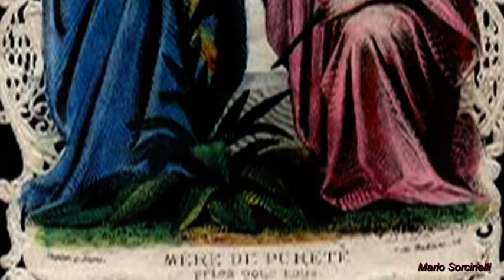Ave Maria Gounod Sergio Endrigo